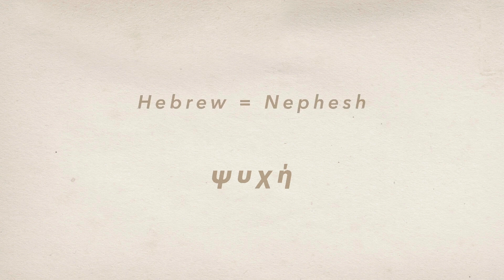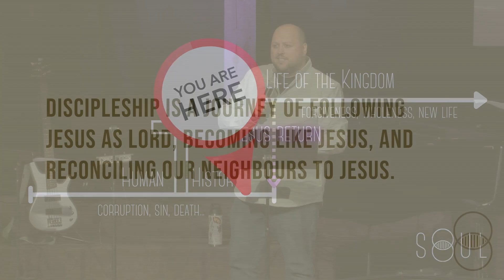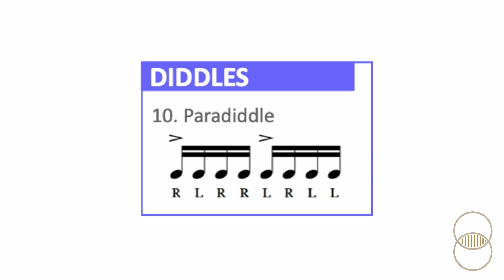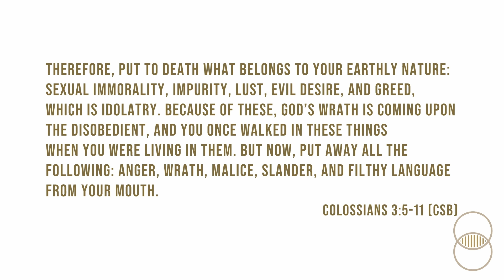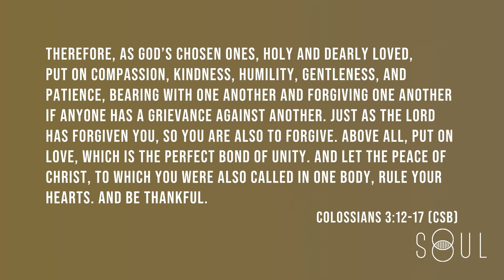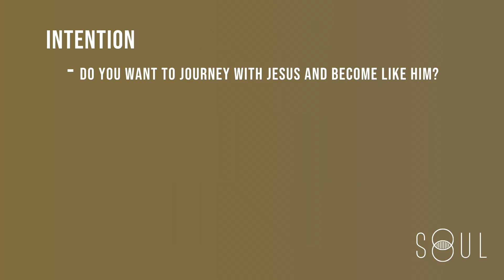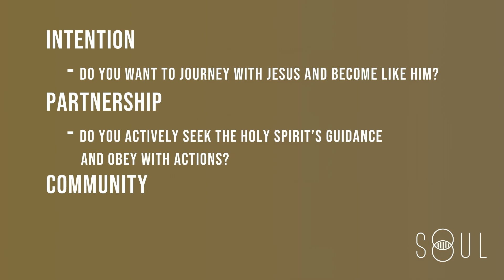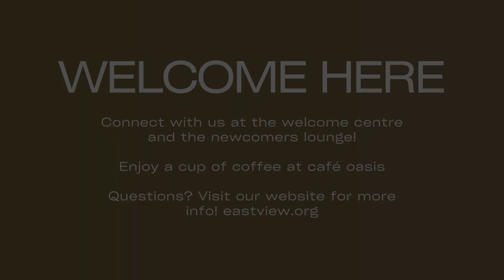Soul | Becoming Like Jesus | September 29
For more information about Eastview visit eastview.org
To watch us live tune in on Sunday's at 9:15am or 11:15am.